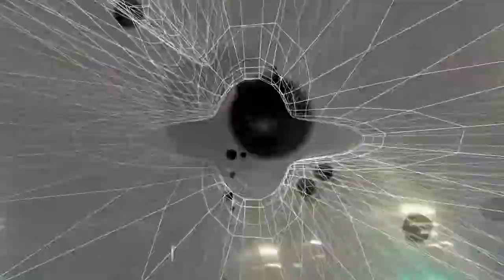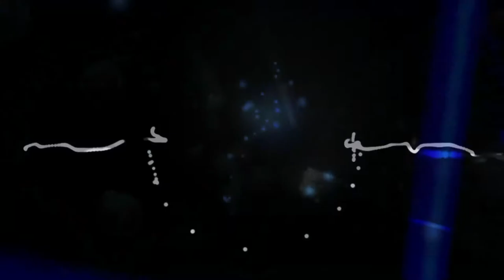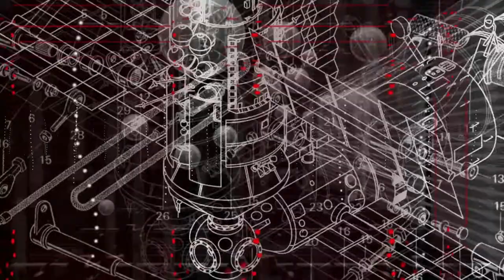BPMF live at Hartbar, Brooklyn